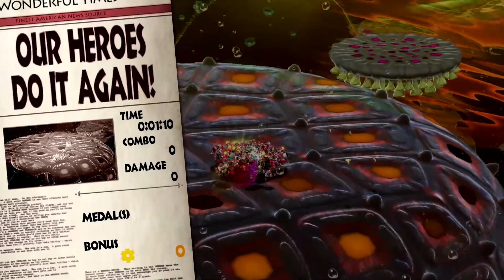The Wonderful 101: Remastered Operation 007 Vorkken's Insides Part 8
Welcome to my Lets-Play of The Wonderful 101 Remastered!